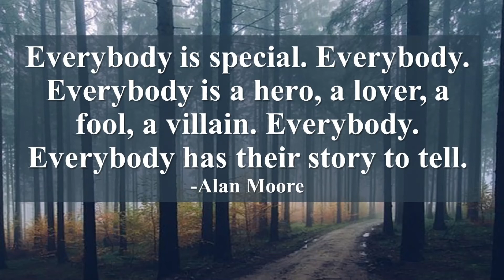Daily Inspirational Quotes Everybody is special Everybody Everybody is a hero, Alan Moore Quote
Alan Moore Everybody is special. Everybody. Everybody is a hero, a lover, a fool, a villain. Everybody. Everybody has their story to tell.